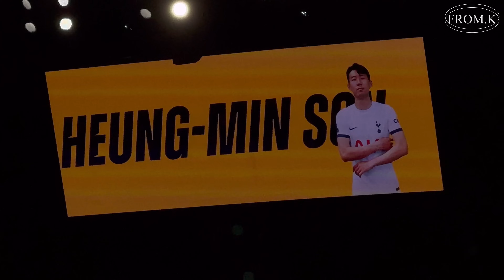Eng) ⚽️ 손흥민 풀럼전 첫 골⚡️1골 1도움, 메디슨 골, 직관 브이로그|FROM.K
안녕하세요, 케이입니다🌷

오랜만의 직관브이로그에요😃
리버풀전 영상 다 사라진 거 생각하면 아직도 마음이 아프지만,
오늘 풀럼전도! 승리의 직캠으로 가져왔습니다 :)
풀럼이랑 경기에서 아직 득점이 없다는 건 몰랐는데 오늘 그 기록도 깨져버렸네요✨
손흥민선수의 든든한 캡틴 모먼트를 계속 볼 수 있어서 너무 좋았습니다🌝
그럼 오늘 영상도 예쁘게 봐주세요🤍